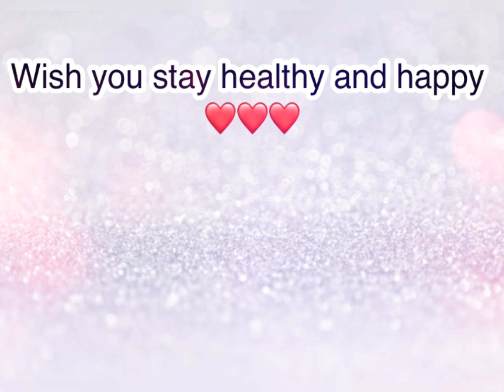ខាន ខាវ / Khan Khav (ម្ចាស់បទ នឹកខ្លាំងណាស់) [29 រូបថតស្អាតៗ ពីមុន និង ឥឡូវ]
នេះជាកម្រងរូបថតរបស់សិល្បករខ្មែរ “ខាន ខាវ” @KhanKhavOfficial
គាត់ជាតារាចម្រៀង, អ្នកនិពន្ធបទចម្រៀង, អ្នកដឹកនាំ, តារាសម្ដែង, អ្នកកាត់តដ៏ល្បីឈ្មោះនៅក្នុងស្រទាប់យុវវ័យក្នុងព្រះរាជាណាចក្រកម្ពុជា ❤️

These are the photos of an artist ”Khan Khav”. He is a well known singer, songwriter, director, actor and editor in the Kingdom of Cambodia ❤️